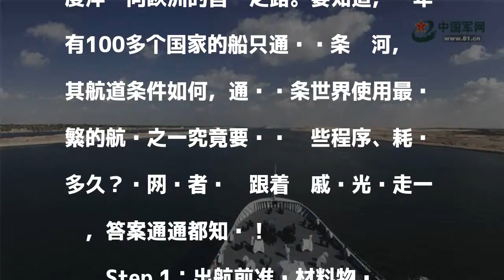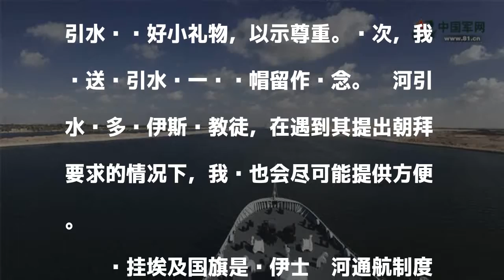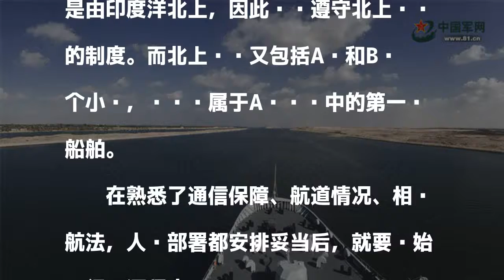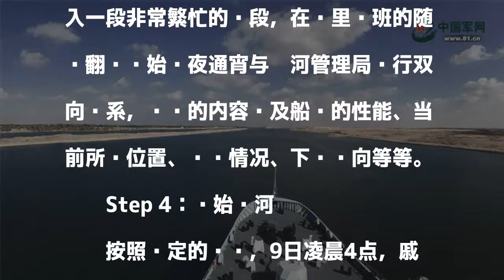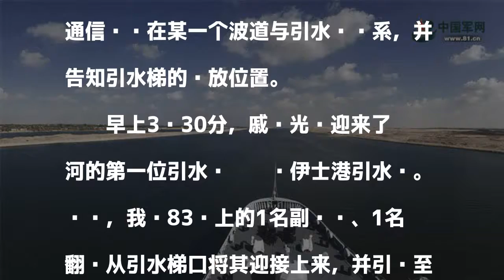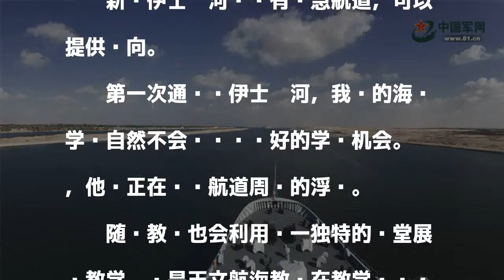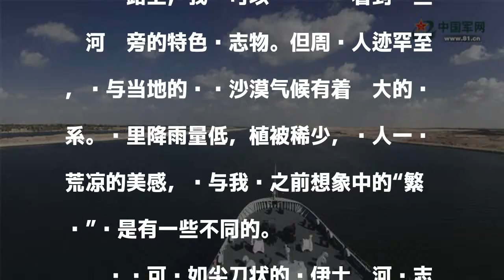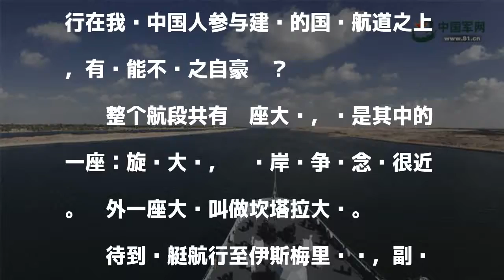中国军舰通过苏伊士运河分几步？跟戚继光舰走一趟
据中国军网13日报道，苏伊士运河是一条世界闻名的人工航道，位于埃及境内东北部，贯通苏伊士地峡，沟通红海和地中海，是亚洲和非洲的分界线。当地时间10月9日，正在执行远航实习和出访任务的海军戚继光舰从红海驶入苏伊士运河，并于当天下午15时许进入地中海海域，前往葡萄牙。有网友或许想问，条条大路通罗马，途径非洲好望角不也可以到达目的地吗？话是这么说，不过，选择走苏伊士运河，从印度洋到欧洲的航程可比走好望角这条线路要节省3000到4300海里呢！于是乎，这条对国际贸易和世界航运业有着极为重要意义的人工航道想不红都难！

發表評論評論如下。